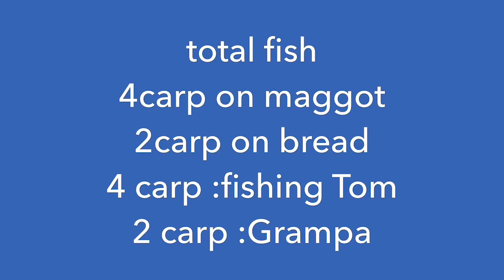Fishing Friday season 2 episode 5 *carp*